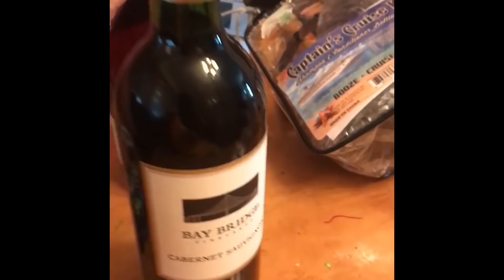know what im sayin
he says it like 35 times i think